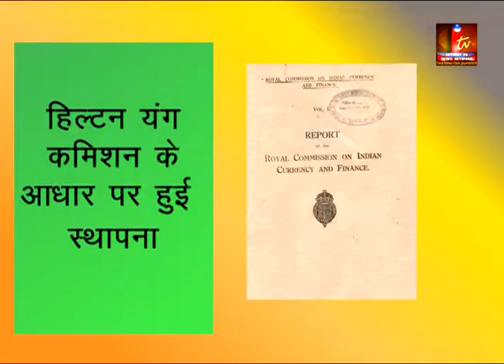RBI -Important Facts - Know Your Reserve Bank of India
Insight TV News Network (P) Ltd.  is a leading News Agency of Central India provides services to  Electronic & Print Media